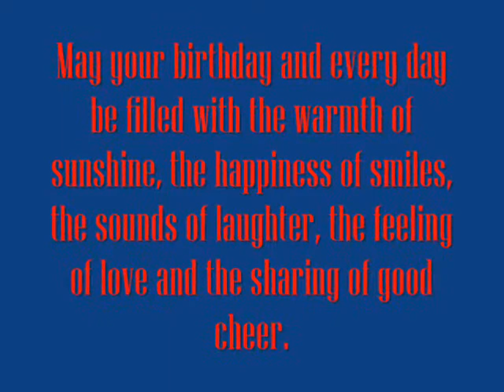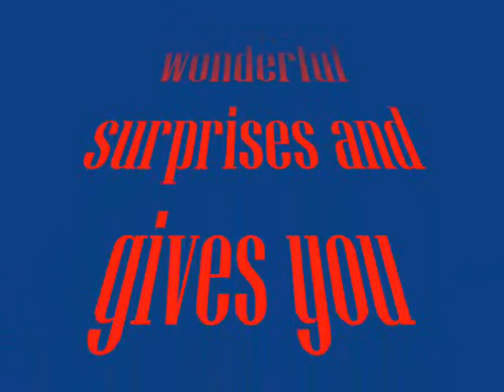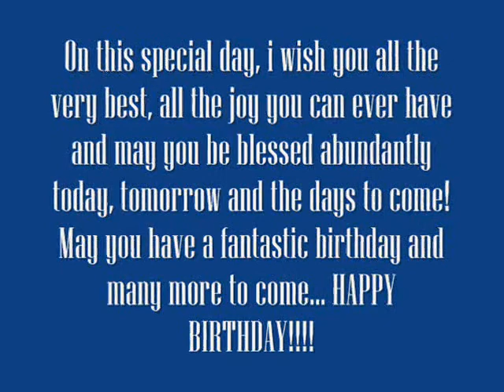a birthday present for Lito Omongos Jr.. (LITOlitz)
corrine may song,.. happy birthday